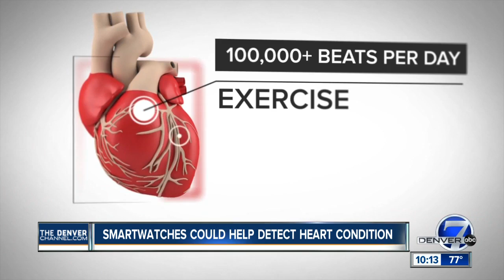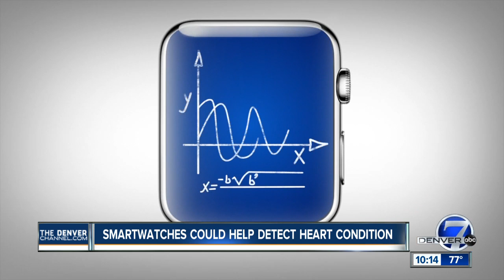Study: Apple Watch may help doctors spot heart condition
A new study out of the University of California in San Francisco found the Apple Watch may be able to detect a heart condition that causes over 100,000 strokes every year.